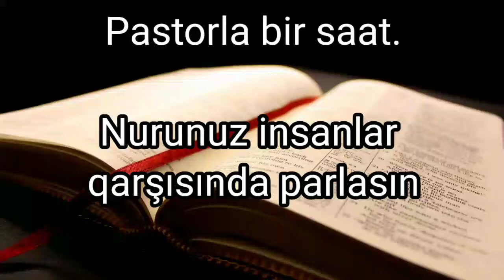Pastorla bir saat.